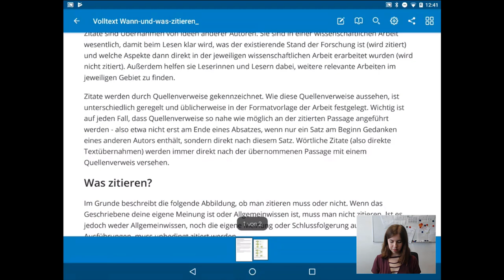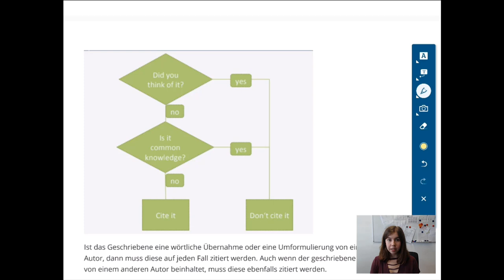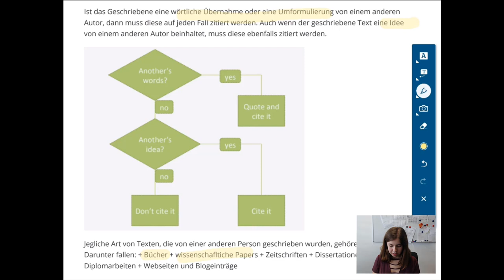VWA - TB4 - Wann und was zitieren?